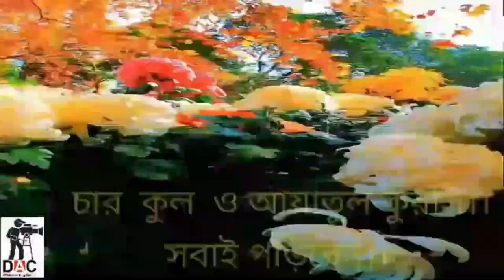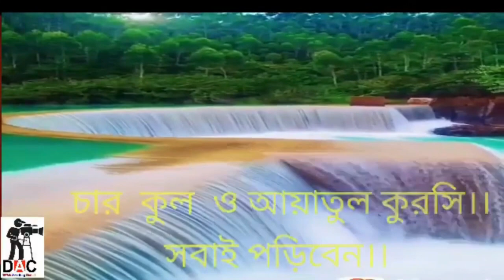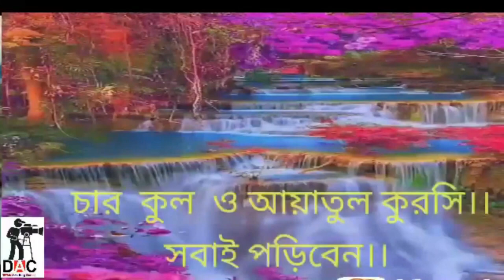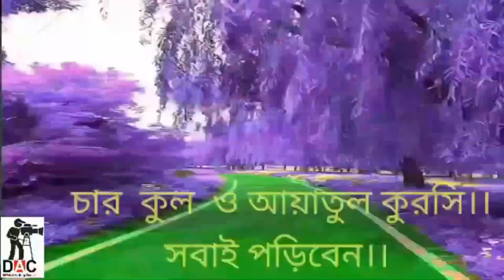গ্রামে হিংসা বেশি হিংসা থেকে রক্ষার উপায়.শাইখ মতিউর রহমান মাদানীmy first vlog video2023#Bd Bang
কুরআন ও সহীহ হাদীসের আলোকে ভিত্তিক পরিচালিত একটি ইউটিউব চ্যানেল।আল্লাহর সন্তুষ্টি অর্জন আমাদের একমাত্র লক্ষ্য উদ্দেশ্য।